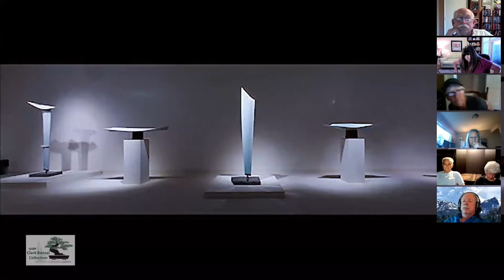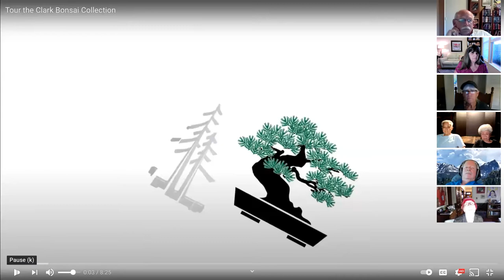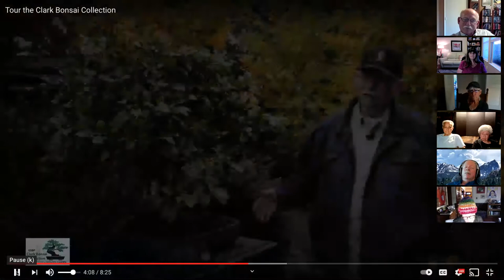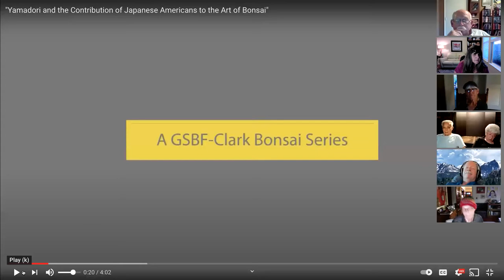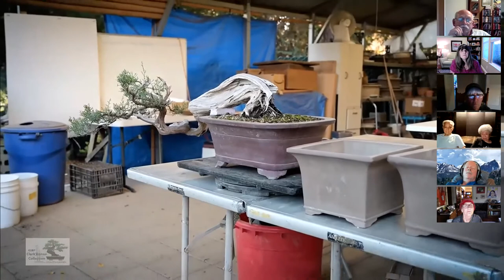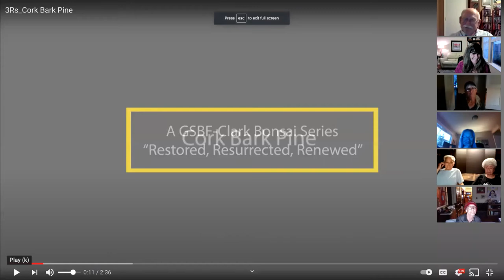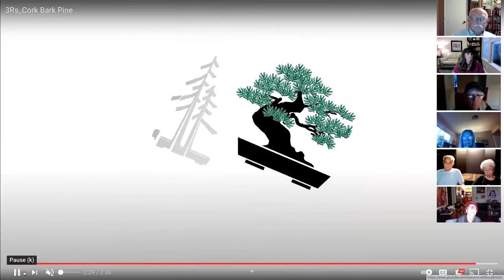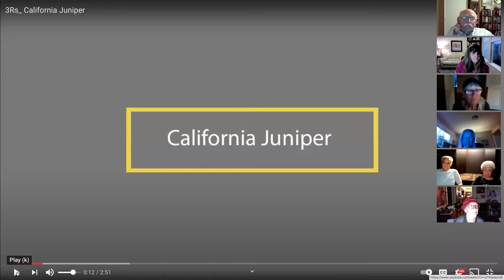Clark Bonsai Collection Curator Bob Hilvers talks to ABAS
The Clark Bonsai Collection in Fresno maintains an outstanding Bonsai collection. Curator Bob Hilvers discusses the collection and care of bonsai trees in the Clark Bonsai Collection and in general.  This video was from a meeting of the American Bonsai Association of Sacramento. For information about American Bonsai Association Sacramento please